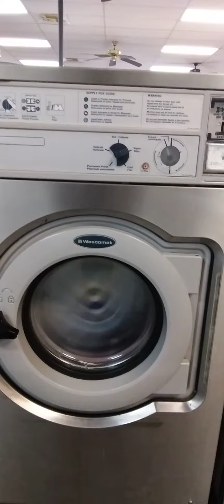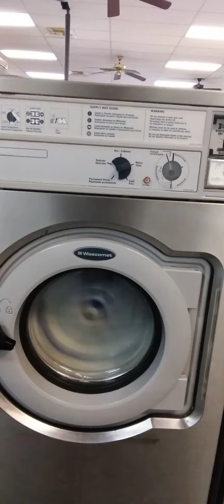Wascomat W630 Washing Machine. Final Spin With Sudslock.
Those Are Not My Clothes. (Record At 4:08 PM CST.)